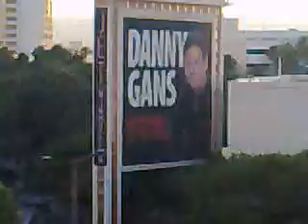QIK|Streaming video right from your phone